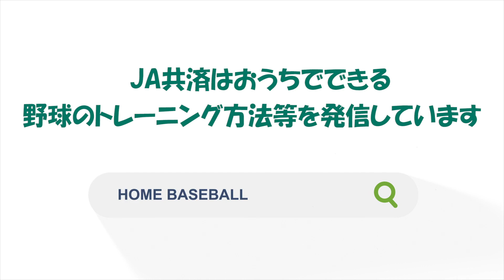【家事トレ第4弾】コップをふくだけで魔球が投げられる！？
JA共済さん×ティモンディベースボールTVコラボの第4弾！

家事の方法を工夫することによって、本格的な野球のトレーニングができてしまう！題して「家事トレ」！！今回のテーマは「コップふき」です！

野球少年少女のみんな！
この動画を見て、家族を助けながら野球も上手になろう！

JA共済さんは、リトルリーグとリトルシニアという少年硬式野球の大会スポンサーで
今、「HOME BASEBALL」というウェブサイトを立ち上げ、おうちでできる野球トレーニングを紹介中です！(ウェブサイトは下記リンクを見てください！)

〜ひとりの時間が、きみを強くする。〜
JA共済はおうちでできる野球のトレーニング方法を発信していくウェブサイト「HOME BASEBALL」を立ち上げました。
わたしたちJA共済は、「相互扶助」の理念のもと、野球を通じて地域の子供たちの健全な育成を応援しています。